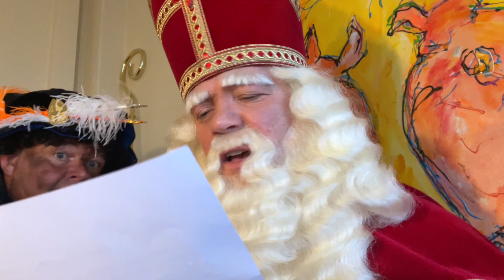videoboodschap van Sinterklaas en Piet voor de kinderen van De Waai uit Cuijk